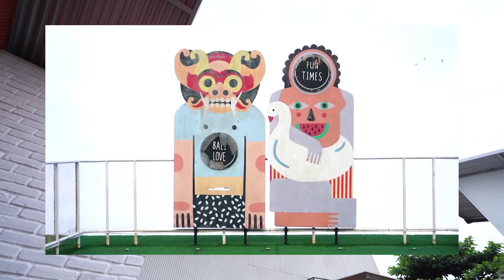REACTION VIDEO JEDAG-JEDUG DARI SUBSCRIBERS‼️🥳 wkwkwk NGAKAK SAMPAI GULING-GULING‼️😂